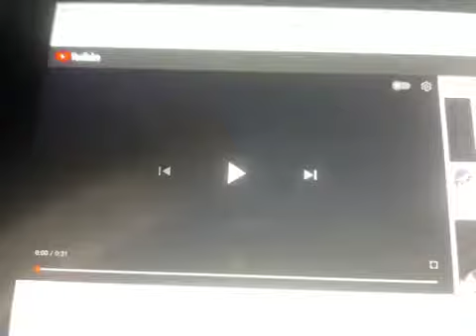Buzz Blasts Cereal Tv Commercial 2002